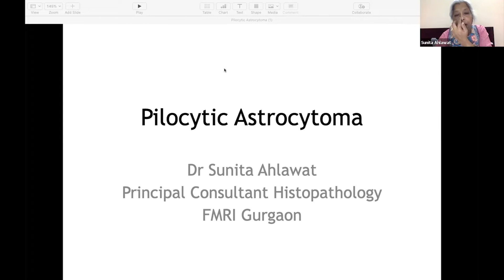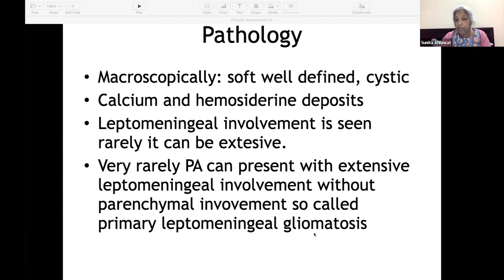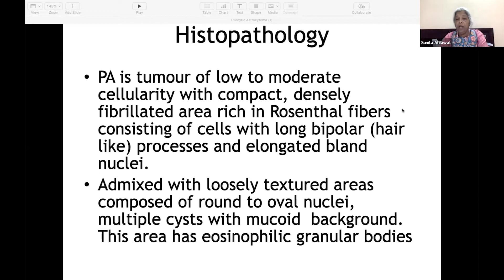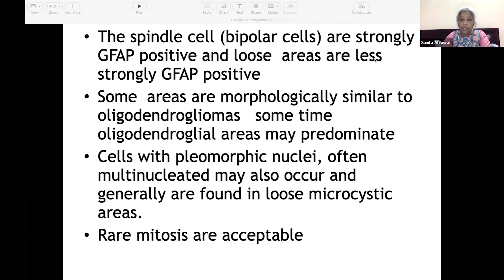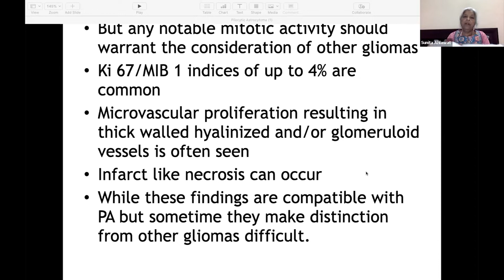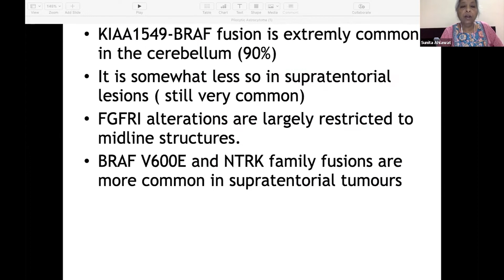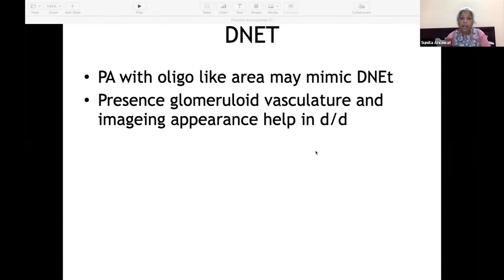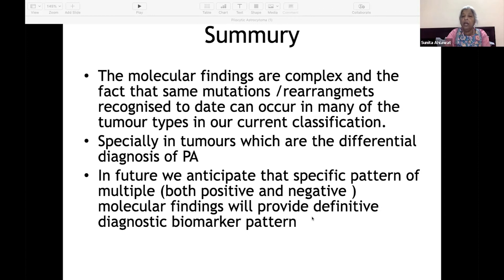Dr Sunita Ahlawat : Principal Consultant Histopathology, SRL- FMRI, Gurugram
Cas Discussion on CNS Tumours